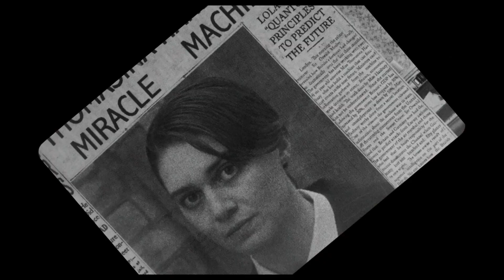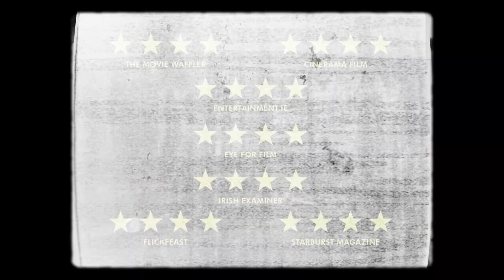"LOLA" - Drama - Deutscher Trailer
In klassischem Schwarz-Weiß entwickelt Andrew Legge in seinem ersten Spielfilm LOLA ein kluges Gedankenexperiment über Zeit, Zukunft und die Frage: Was wäre, wenn? Was wäre, wenn man die Zukunft verändern könnte? Welche Verantwortung bringt eine solche Fähigkeit mit sich und was passiert, wenn die Macht über das Schicksal der Welt zur Sucht wird?

STORY:
1941 in London. Die Schwestern Thom und Mars haben die Maschine LOLA konstruiert, die Radio und Fernseh-Schnipsel aus der Zukunft empfangen kann. Sie hören Kultmusik, bevor sie geschrieben wird, platzieren todsichere Wetten und leben ihren inneren Punk aus, bevor die Bewegung dazu überhaupt erfunden wird. Als der Zweite Weltkrieg eskaliert, beschließen die Schwestern, LOLA für einen guten Zweck zu nutzen und fangen militärische Informationen aus der Zukunft ab. Ihre Zeit-Maschine ist ein großer Erfolg im britischen Kampf gegen die Nazis, verändert den Verlauf des Krieges und letztlich auch die Geschichte. Thom lässt sich zunehmend von LOLAs Macht verführen. Doch LOLA ist nicht unfehlbar. Die Zukünfte, die sie zeigt, sind nicht notwendigerweise auch Wahrheiten. Mars versteht die fatalen Konsequenzen ihres Spiels mit der Zeit erst als es zu spät ist: nicht Zukunft war es, die LOLA ihnen gezeigt hat, sondern eine Fiktion, die sich nun ihrerseits in die Zeit einschreiben und eine ganz andere Welt begründen wird.

Drama/Krieg
Irland/GB, 2022
mit Stefanie Martini, Emma Appleton, Rory Fleck Byrne, etc.
Neue Visionen Filmverleih
OT: "Lola!